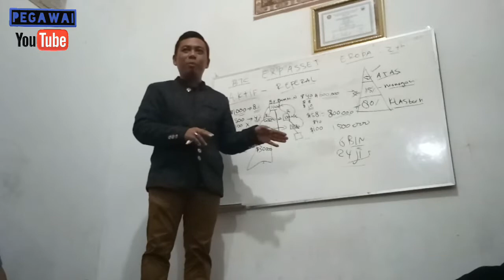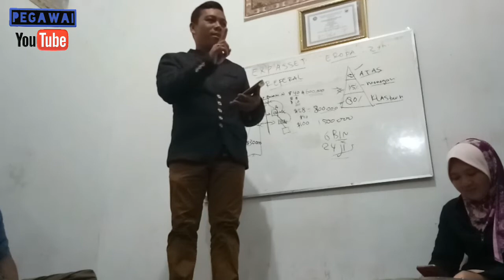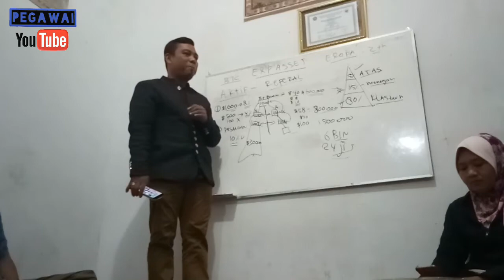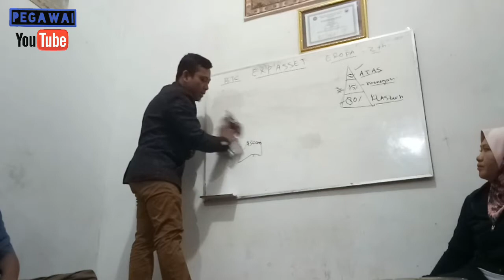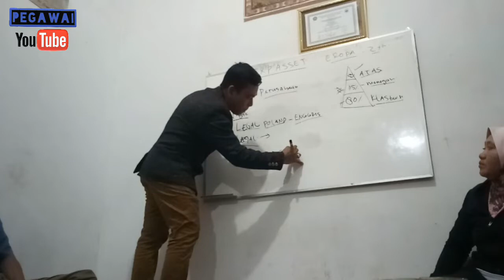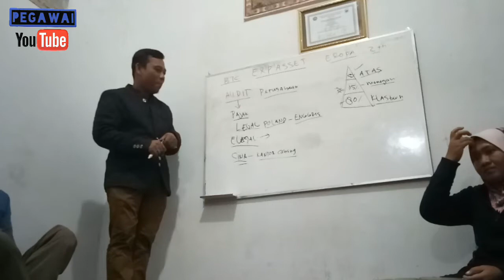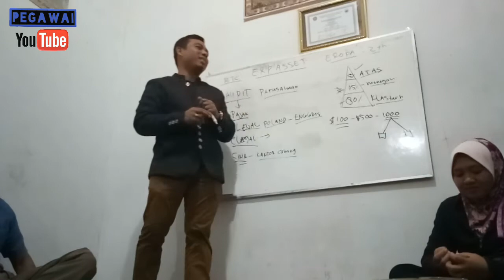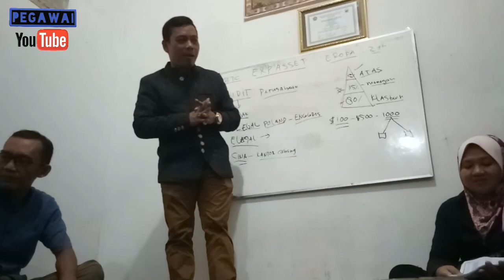20 Tahun Jadi TKI...!!! Kini Sukses Jadi Miliarder (Bagian Ketiga)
Video ini merupakan kelanjutan dari bagian pertama & kedua (cek upload an sebelumnya) tentang 20 tahun menjadi TKI, kini Andi D sukses menjadi miliarder.